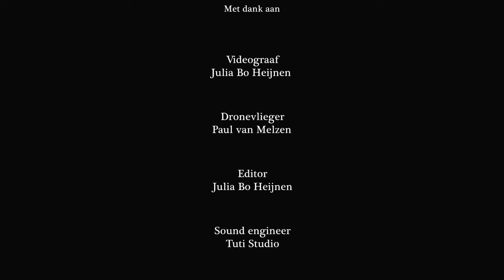Roy de Rijke - Op zoek naar mezelf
'Opzoek naar mezelf'

Dementie is een ingrijpende ziekte. 1 op de 5 mensen krijgt hiermee te maken. Kijk om je heen, herken de signalen en bied een helpende hand als dat nodig is.

Singer songwriter | Roy de Rijke
Sound engineer     | Tuti Studio
Drone                      | Paul van Melzen
Model/assistent   | Willem Broeders
Videographer         | Julia Bo Heijnen
Editor                      | Julia Bo Heijnen
Art direction          | Julia Bo Heijnen

Produced by @BlackBones